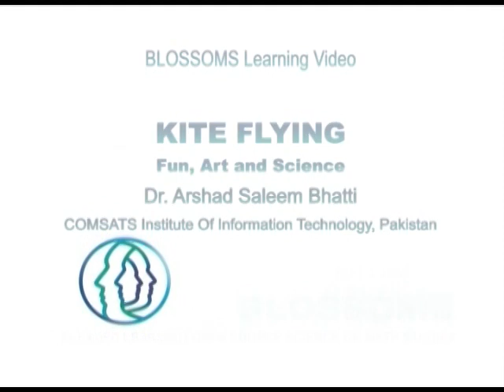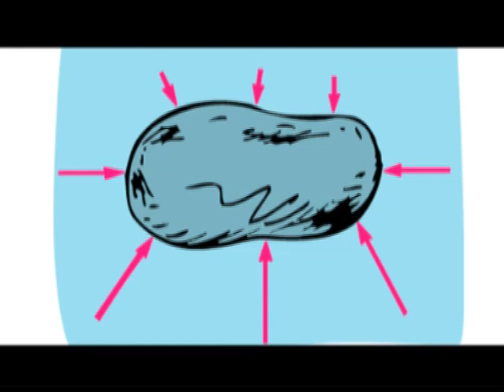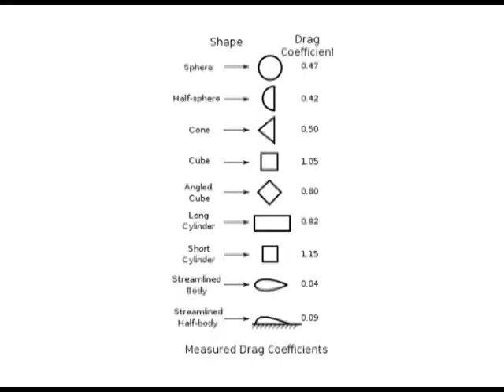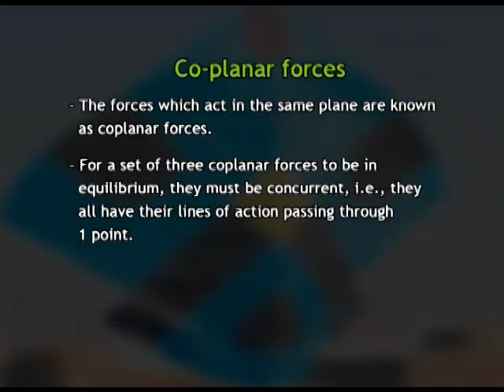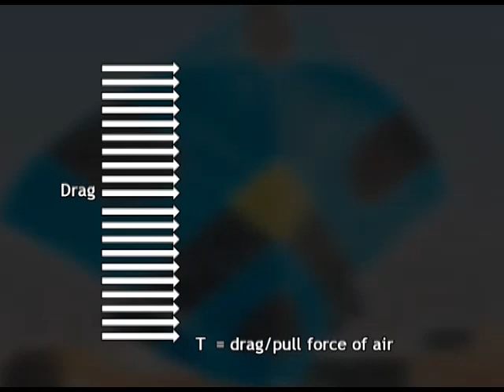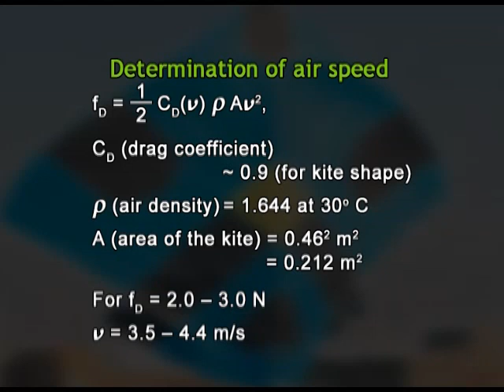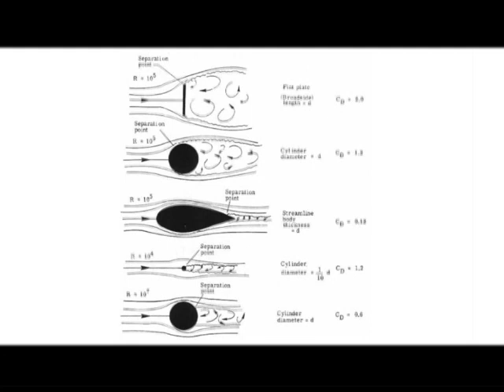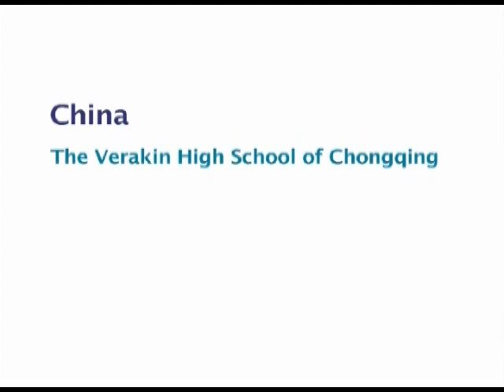Kite Flying, Fun, Art and Science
This lesson presents the basics of aerodynamics by using kite flying as an example, i.e., forces acting on a flying object.  Students will measure the net force acting on a kite due to blowing air and will learn how a simple instrument like a spring can be used to measure such force.  They will also examine and experience how the force on the kite is transferred to the string in the form of tension and will again measure that tension with a simple spring. This lesson will take about 30 minutes to complete.  One will need a calibrated spring to measure forces, as well as a few springs to study the coplanar forces.